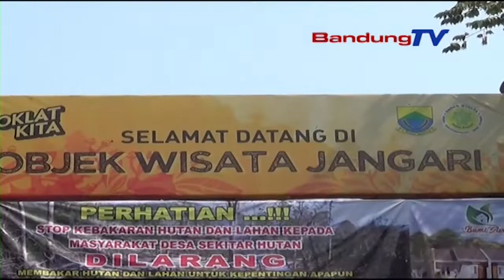Kemarau Panjang, Angka Kunjungan Ke Wisata Jangari Anjlok